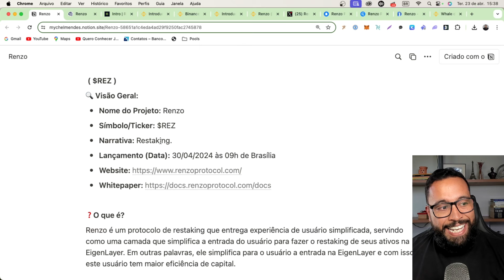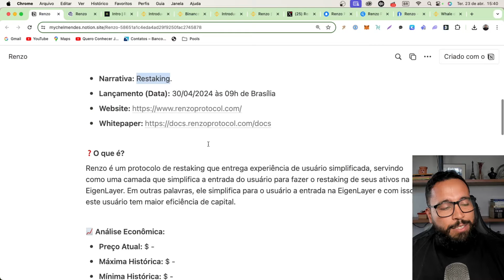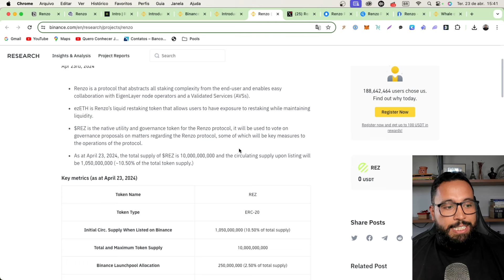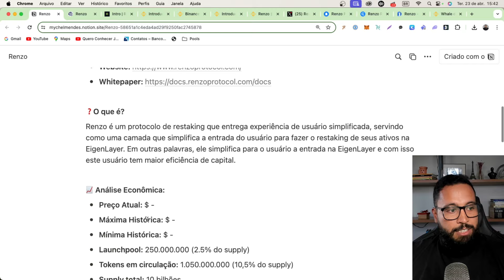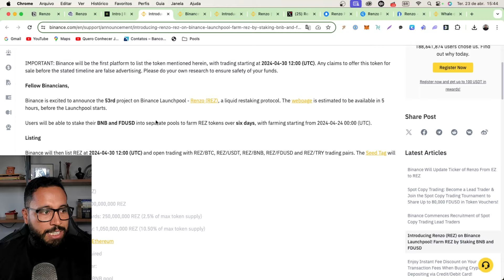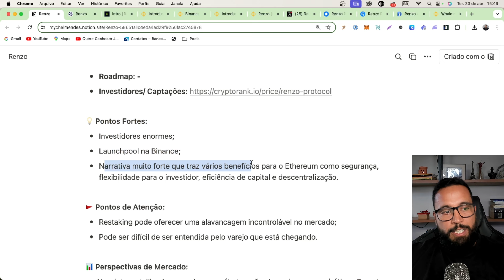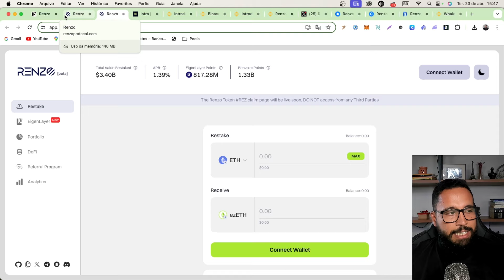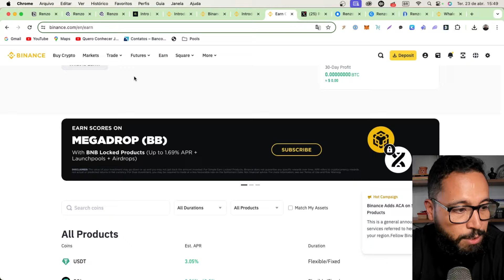Renzo Protocol - Launchpool na Binance e Análise Completa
Neste vídeo, eu trago detalhes sobre a Launchpad do Renzo Protocol na Binance, que considero uma das melhores deste ano. Vamos explorar como o Renzo Protocol utiliza o conceito de "rake", ou restake, para otimizar o uso do seu capital investido em Ethereum através de reestakes que promovem maior segurança, descentralização e eficiência.

O Renzo Protocol permite que você pegue o Ethereum "embrulhado" que você recebe como prova de stake, e faça um restake em outro protocolo, aumentando a eficiência do seu investimento. Isso é ideal para quem busca maximizar retornos em suas cripto-investimentos enquanto contribui para a robustez da rede.

Detalhes Importantes:
- Data de lançamento do token: 30 de Abril, 9 AM (Horário de Brasília).
- Antecedência para Stake: Começa em 24 de Abril, aproveite para participar de todos os dias da Launchpad.
- Tokenomics: Apenas 2,5% dos 10 bilhões de tokens serão distribuídos na Launch Pool, com 10,5% disponíveis em circulação no momento do lançamento.

Por que isso é uma oportunidade?
Cada halving e redução na recompensa dos mineradores cria uma pressão para o aumento do valor do Bitcoin, dado que os custos de operação dos mineradores não diminuem proporcionalmente. Compreendendo este ciclo, o investimento em momentos estratégicos como Launchpads pode ser muito lucrativo.

Como participar:
- Cadastre-se na Binance.
- Escolha entre fazer stake de BNB ou de stablecoin FDUSD, dependendo da sua preferência por estabilidade ou maior potencial de ganho.
- Acompanhe o lançamento e esteja pronto para agir rapidamente.

O que mais você vai encontrar neste vídeo:
Explicação detalhada de como o restake funciona e como ele pode beneficiar você.
Análise da interface do usuário do Renzo Protocol, destacando a facilidade de uso que eles proporcionam.
Discussão sobre os grandes investidores por trás do projeto, proporcionando uma camada extra de confiança e segurança.
Não perca essa chance de potencializar seus investimentos com uma das melhores oportunidades de launchpad do ano no mercado de criptomoedas.